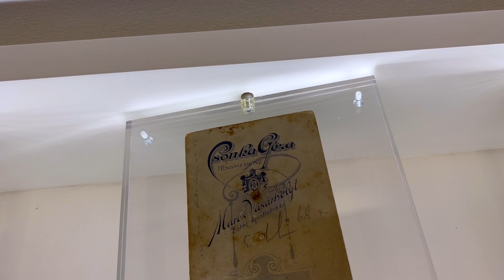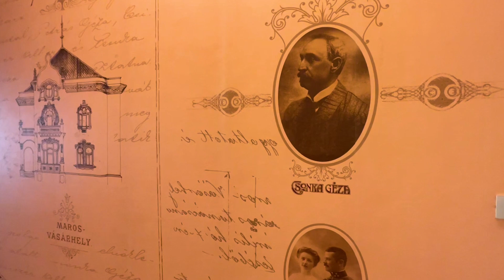Interioare la Vila Csonka un monument Art Nouveau în Târgu Mureș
Este un loc special pentru mine pentru că, aici, la actuala Vila Csonka am copilărit, m-am jucat multă vreme în parcul ce înconjoară clădirea. Acum vila este parte a Hotelului Privo din Târgu-Mureș și mai mult ca sigur, mulți din cei care în copilărie au fost la grădinița care a funcționat în perioada de dinainte de 89 nu știu cum arată acum la interior acest monument istoric. Managerul Hotelului Privo, Lucia Fulop, ne-a făcut un mic tur în camerele disponibile (care nu erau ocupate de către turiști) pentru a ne prezenta această bijuterie de clădire construită în stil Art Nouveau.

Realizator: Adela Pârvu
Producător: Bogdan Hăineală
Concept: Pârvu Concepts
Producție video: Pârvu Production